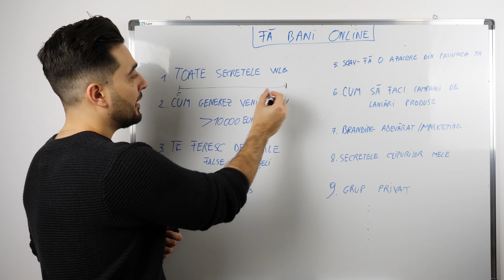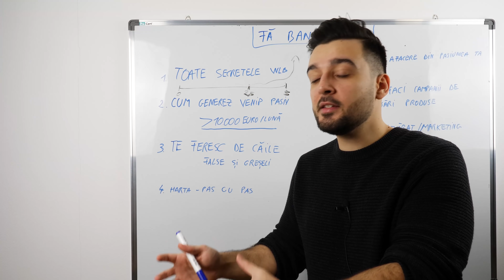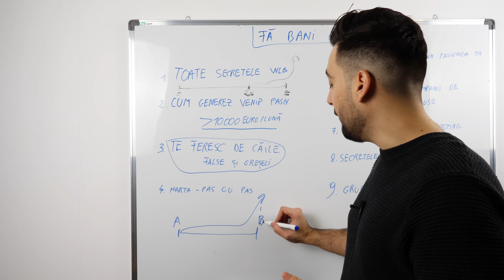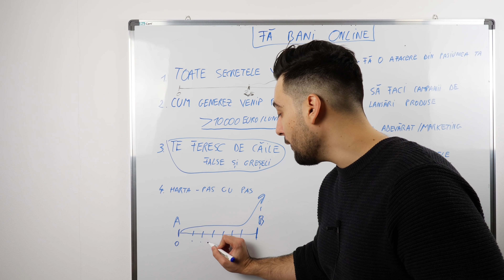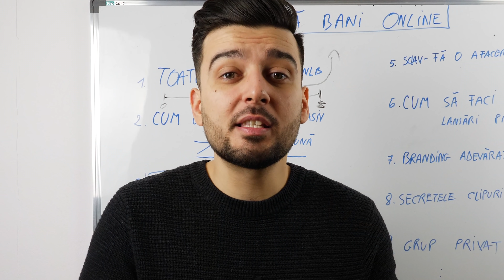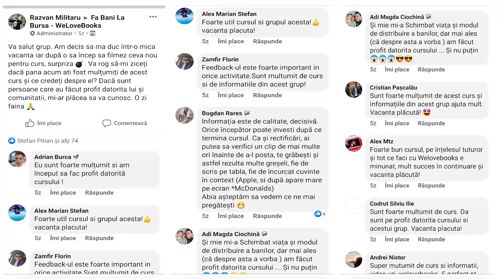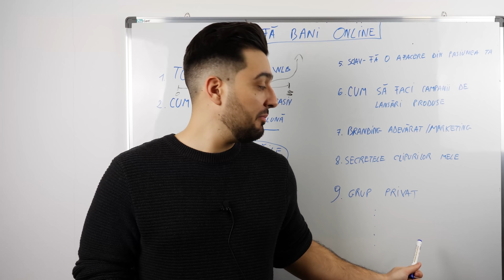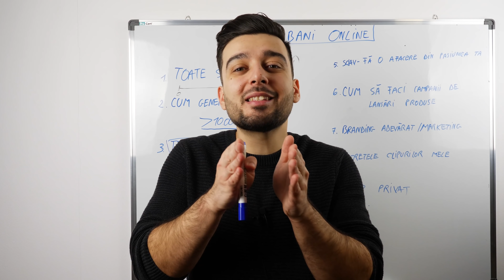ACUM E MOMENTUL SA FACI BANI ONLINE - CE INFORMATII GASESTI IN CURSUL MEU